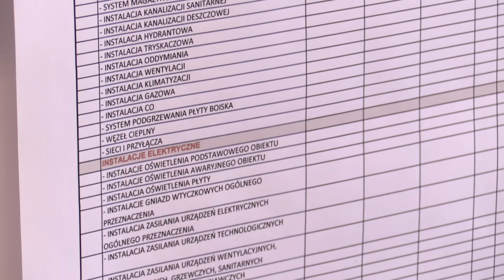Stadion za drogi dla Katowic 10.12.2019